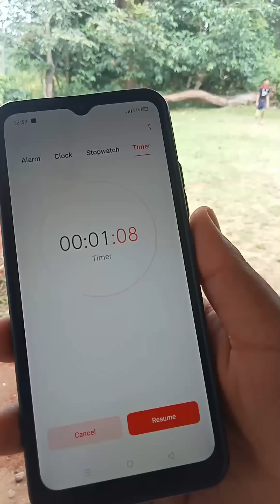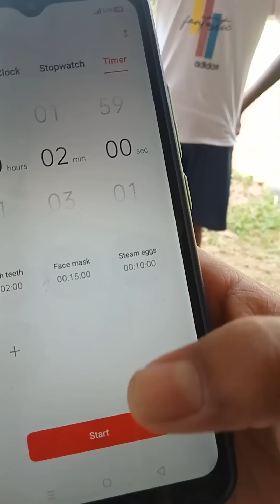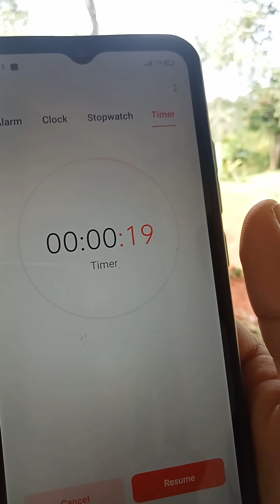வீடியோவை முலுசா பாருங்க. கொஞ்சமாவது சிரிப்பு உருதி@santha7469